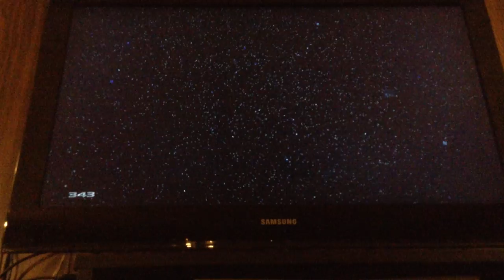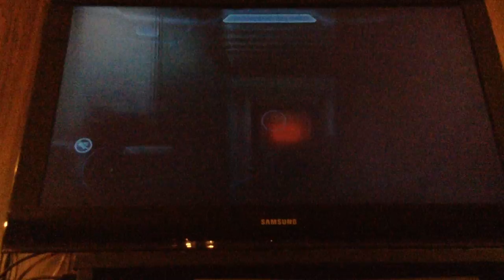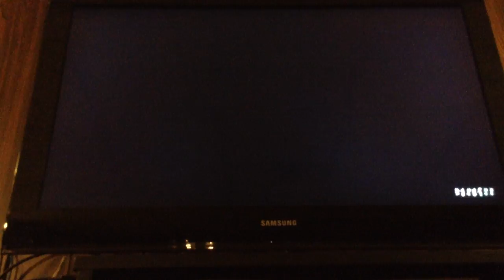Lets Play Halo 4 (Halo Ring) #9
In this episode of Lets Play Halo we discover that this game actually has a Halo Ring or else why is the game called Halo 4 enjoy! Enjoy